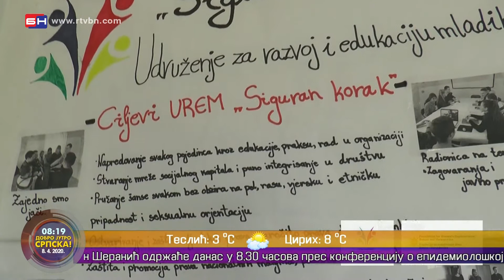Jovana Barbu - Udruženje "Siguran korak" \\ Dobro jutro, Srpska (BN TV 2020) HD